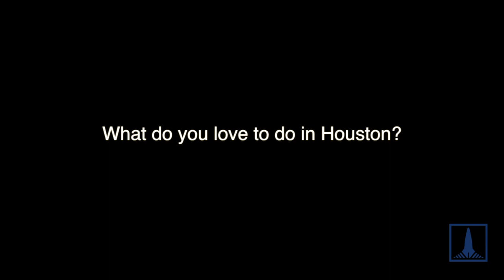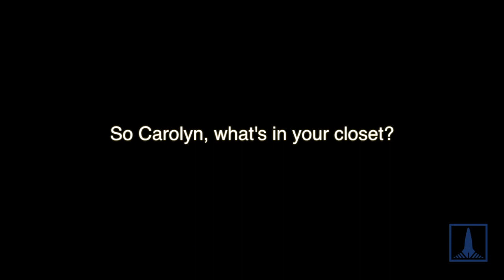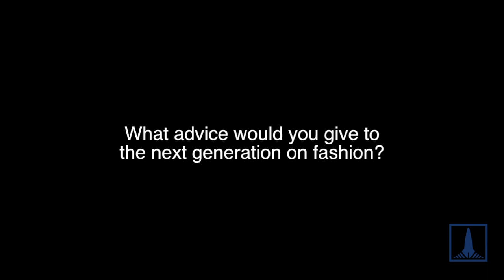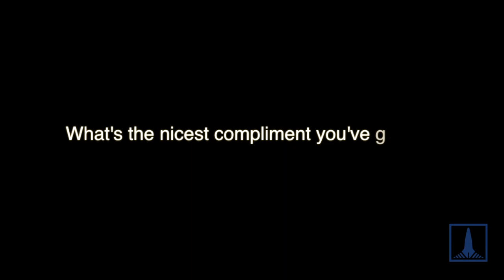Global Fashion Icons | What's In Their Closet | Carolyn Farb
In this episode of 'What's In Their Closet', Fashion Icon: Carolyn Farb who is very fondly known as the First Lady of Philanthrophy in Texas takes our viewers on a colorful journey in her very own home in Houston, Texas.